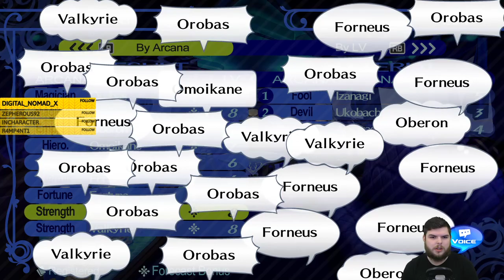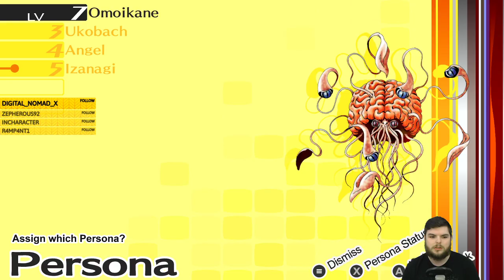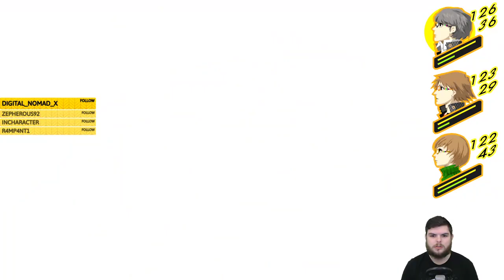Z Plays Persona 4 Golden (Hard mode/FIRST RUN) #20